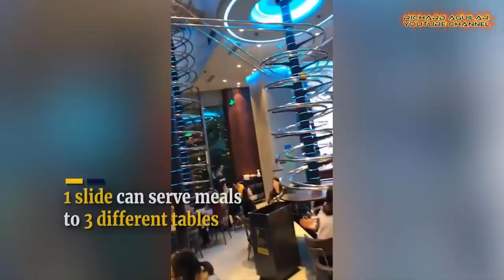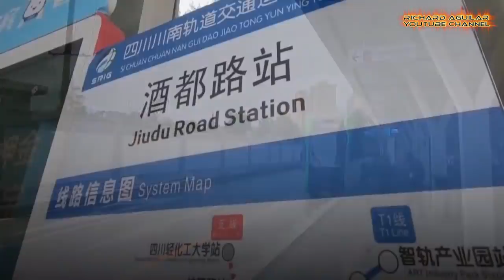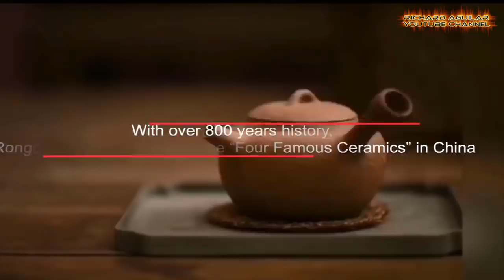Something Unbelievable Is Happening In China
In this video we will show you some of China’s newest and most amazing, but very weird breakthroughs, inventions and discoveries that we are sure you haven’t seen before. Watch the video to learn more...